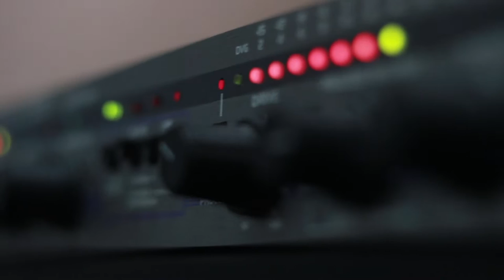გოგოთურ ღაღაშვილი & ნათია ქველაძე - მე კვალ დამჩნეული. Live არ დაიდარდო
2019 წ.  31 მაისი
გადაცემა "რადიო დუეტი". სტუმრად ნათია ქველაძე და გოგოთურ ღაღაშვილი. ცოცხალი შესრულება